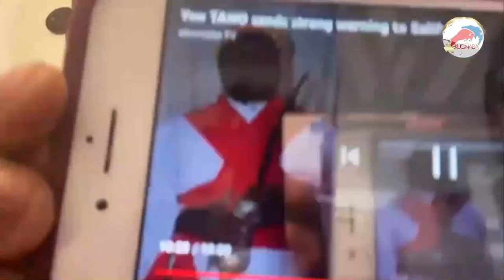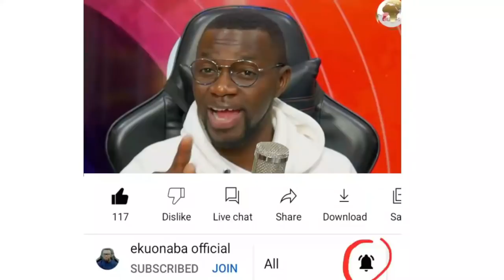Kwabena Tawia will di3! prophecy by Odifuo K3se3 Yaw Tano